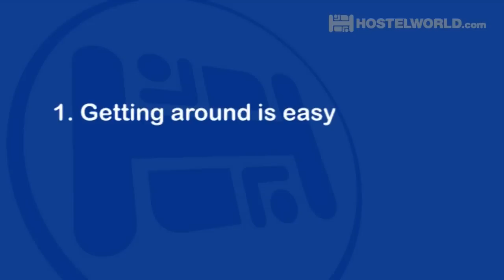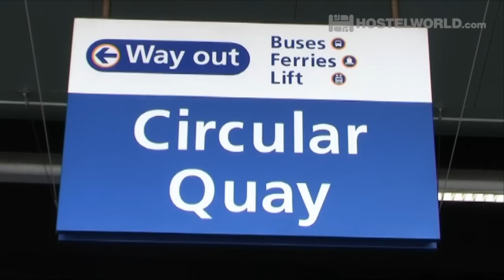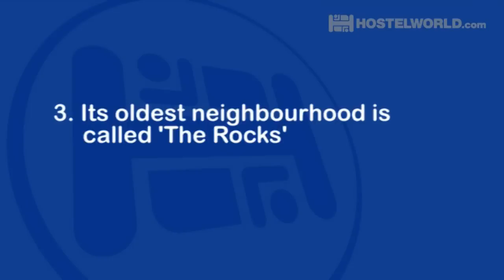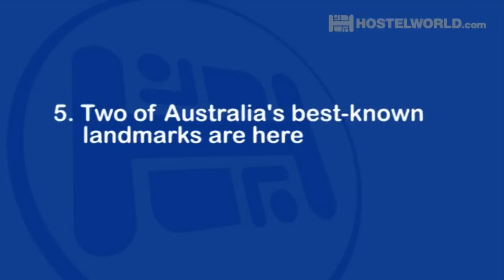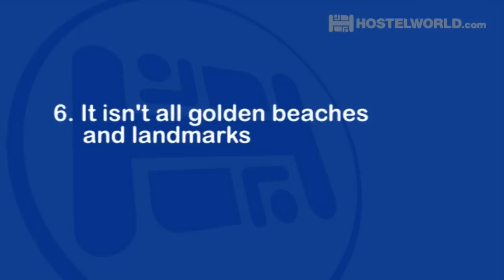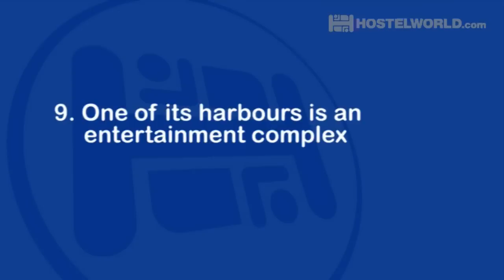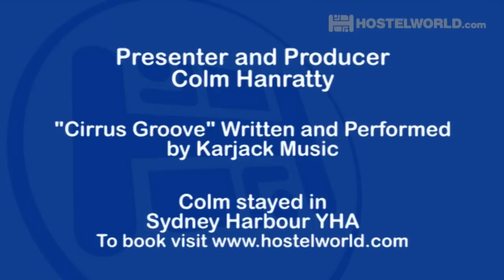Sydney | Things You Need To Know | Hostelworld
Sydney! Win a trip to Sydney Australia for 2 Enter Now! (Closes 11th November (2014)
Find out what are the best beaches in Sydney, where you can go on a coastal walk you'll never forget, what is its oldest neighbourhood and more with Hostelworld.com's Colm Hanratty.

Thinking about solo travelling? Great choice! Check out our hub for everything solo travel, packed with info, tips, stories, itineraries, and advice, all written by solo travellers: